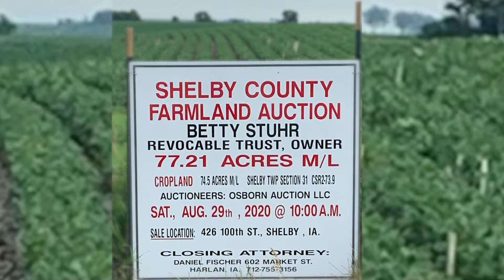Betty Stuhr Farmland Auction by Osborn Auctions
What:  Shelby County Farmland Auction of Betty Stuhr Revocable Trust
When:  Saturday, August 29th, 2020 @ 10:00 a.m.
Where:  426 100th Street,  Shelby, IA